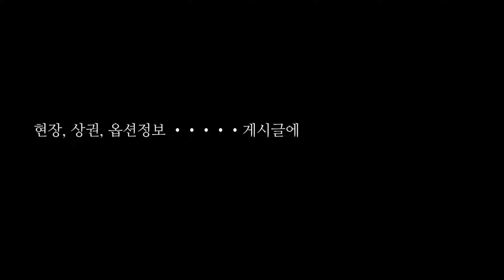NO.393 [파주신축빌라] 5m 이상 넓은 거실과 막힘없는 전망의 39평 4룸 최저실입 지하주차장 완비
[파주신축빌라] 5m 이상 넓은 거실과 막힘없는 전망의 39평 4룸 최저실입 지하주차장 완비

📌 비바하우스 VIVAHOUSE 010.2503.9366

◎ 입주금 적어도 연락 주세요^^~ 친절상담 약속드립니다.

  ◈ 현 장 정 보 ◈

◎ 분양정보
   - 실 39평

   - 공기청정기
   - 각 방 온도조절기
   - 빔프로젝트 & 100" 롤스크린
   - LG오브제 (냉장.냉동.김치)
   - 3구인덕션 (가스린제 교체가능)
   - 보조싱크대 / 2구가스렌지 / 하부장
   - 시스템장 3 / 붙박이장 / 화장대
   - 팬트리
   - 비데
   - 엘레베이터
   - CCTV

   - 경의중앙선 운정역 1km, 도보 10분
   - 경의중앙선 야당역 1.6km, 도보 15분
   - 버스정류장/편의점 20m
   - 은행 및 중소형 마트 500m
   - 야당역세권 상권 / 운정신도시 상권
   - 운정호수공원 / 운정스타필드 (2025년완공) 도보 15분
   - 관공서/어린이놀이터/체육센터 300m
   - 제2자유로 자차 5분
   - 서울-문산고속도로 자차 5분

◎ 분양가격 및 실입주금
  - 은행권 담보 대출 비율 심사 중으로 분양가격은 유선으로 자세히 상담 드리겠습니다.

📲 빌라투어 상담 365일 연중무휴 / 24시간 상담안내

🏡 상담부터 입주까지 책임지는 비바하우스
     ▷신축빌라는 공동중개 매물이므로 정직하게 빌라명 영상 표기
     ▷고객님이 OK할 때까지 좋은 집 보여드리겠습니다.

👉 카톡ID: VIVAHOUSE
    ※ 유선으로 문의하시면 친절하게 세부사항 안내해드리겠습니다.